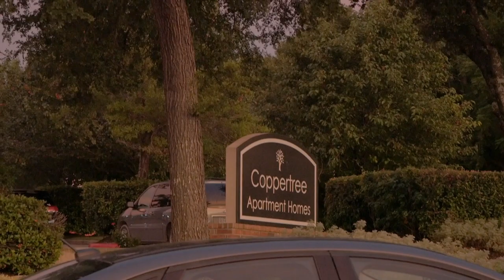Slow Motion Tes 1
Just trying out the slow-motion features/high frame rate options on my Lumix camera. Also refining my color grade process in Davinci Resolve 16